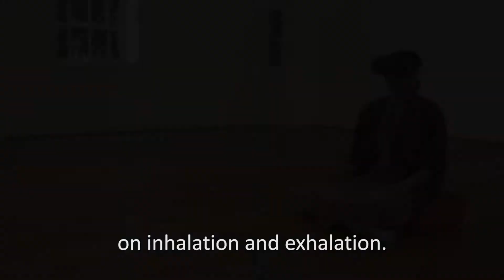Life Tree - Understanding the Design of Breathing Exercise Games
For leading a healthy life, regular breathing exercises can be beneficial. We developed Life Tree, a virtual reality game in which the player controls the growth of a virtual tree by practicing the pursed-lip breathing technique. We chose VR because it allows to focus on the virtual environment and limit external distractions, which is beneficial for breathing exercises.